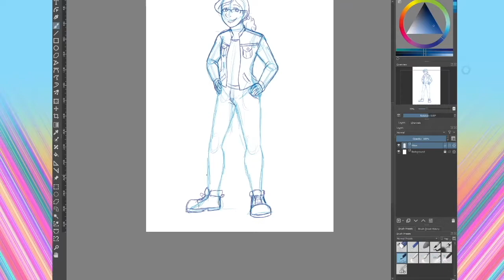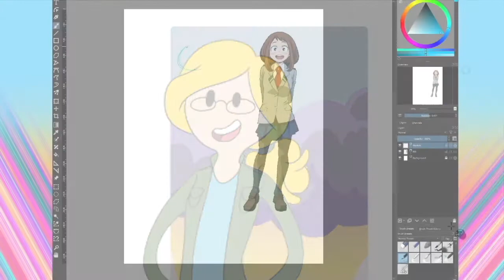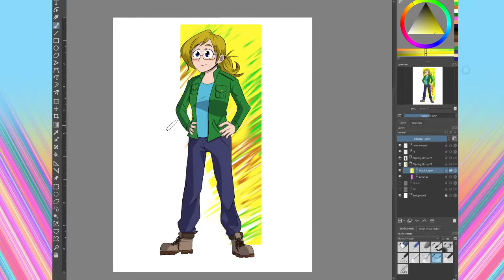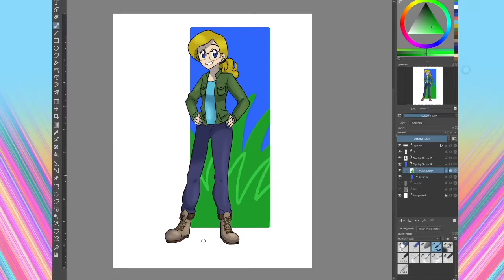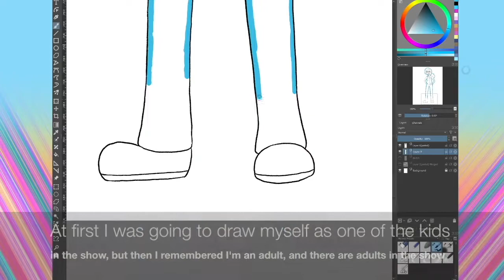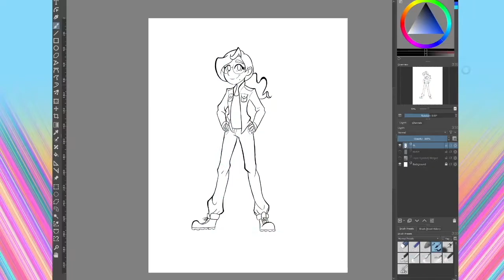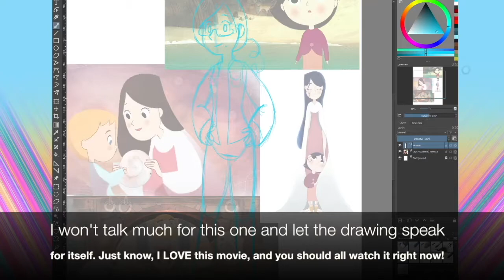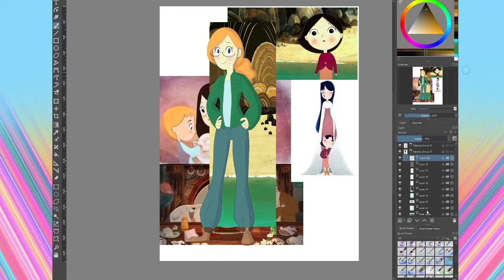My Narcissistic Birthday Present! | Draw me in 10 art styles Challenge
Call me a narcissist, but dang do I look good! ;)

Tomorrow, the 3rd, is my birthday! YAY! But, I likely will not be having a party. That got me sad, so I decided to draw me in some of my favorite cartoon styles and shows. I can't say I got all of them right... *cough*cough* My Hero Academia and Teen Titans *cough*cough*... but I enjoyed it none the less!
I think my favorite ones are the Harpy Gee and Song of the Sea Jessicas! Which ones are your favorites?
BOOK and COMIC LINKS:
~The Lovely Lady and her Leerie Short Story Comic